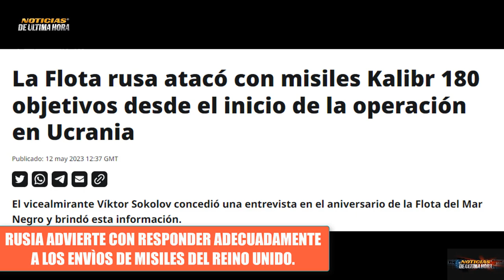🚨!Inesperado reporte! Flota rusa del Mar Negro Atacò mas de 180 objetivos Guerra Rusia ucrania 2023.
informe flora rusa del mar negro operacion militar
noticias crisis rusia ucrania en vivo hoy 13 de mayo de 2023
flota del pacifico rusia
noticias ucrania en vivo hoy 13 de mayo de 2023
noticias mar negro buques otan rusia
ejercicios militares rusia mar negro
noticias eeuu hoy 13 de mayo de 2023
news united state today 13 may 2023
noticias ejercito eeuu
ultimas noticias reporte flota rusa del mar negro
balance operacion flota rusa del mar negro
otan director jens stoltember
noticias ultima hora flota rusa otan 13 de mayo
boletin de noticias internacionales
ultimas noticias zelenski en vivo
igor konashenkov hoy
noticias en vivo en español hoy
noticias buques de guerra estados unidos hoy 13 de mayo de 2023
noticiasbuques de guerra reino unido hoy 13 de mayo de 2023
flota rusa admiral gorkov
buques de guerra otan vs buques de guerra russia mar artico
ultimas noticias del dia hoy 13 de mayo de 2023
barcos russia mar negro
noticias vladimir putin en vivo ultima hora
noticias joe biden eeuu